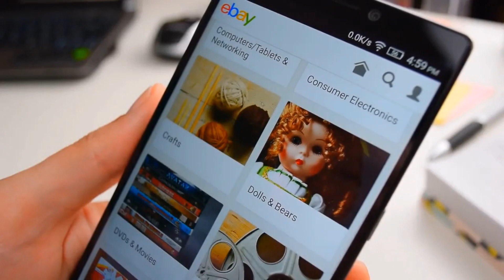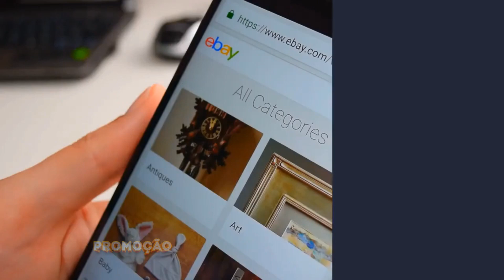LOJAS AMERICANAS PREÇOS DE HOJE OFERTAS DO DIA ACHADOS PARA CASA | CMNASCIMENTO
LOJAS AMERICANAS PREÇOS DE HOJE OFERTAS DO DIA ACHADOS PARA CASA.
🔻🔻 Links Importantes 🔻🔻

Panela de Pressão Rochedo com Cesta 6L PPFE - Inox está com ótimo preço na oferta do dia americanas.
Sofá Retrátil e Reclinavel New Austrália 2,52 Mts Tecido Suede Cinza - Cama InBox está parecendo preço de lojas americanas saldão.
Chaleira de alumínio com revestimento interno de antiaderente 10cm - Paris Cinza Merlin - Tramontina.
Caçarola Turim Vermelho 20cm Tramontina 20261/720 está na lista de ofertas da loja de utilidades.
Omeleteira 20cm Loreto Grafite Aluminio Com Revestimento Antiaderente Tramontina lojas americanas oferta do dia.
Panela Pipoqueira Espagueteira E Caldeirão Paris 3 Em 1 Tramontina 6l.
Torneira De Bancada Arko Em Aço Inox Tramontina na lojas americanas promoção de hoje.
Mesa de Centro Para Sala de Estar Lord Deck Off White - Lyam Decor, Armário Multiuso Limeira Alto 2 Portas Branco - Politorno.
Sofá-cama 3 Lugares Casal Espanha Suede Cinza, Cama Box Conjugado Solteiro Ortobom Union Ortopédica Espuma - 88x188x43cm.
Sofá Cairo 3,52m Retrátil, Reclinável com Molas no Assento e 6 Almofadas Tecido Suede Vermelho - Cama InBox.
Sofá Retrátil e Reclinavel New Austrália 2,52 Mts Tecido Suede Café - Cama InBox, Sofá Retrátil e Reclinavel Taurus 1,87 Mts Tecido Suede VERMELHO - Cama InBox
Frigideira Francesa Antiaderente 22cm Viva Rochedo - Rosa você encontra utilidades para o lar ofertas americanas 2019.
Jogo de panelas aço inox com fundo triplo 5 pç. PERFIL - TRAMONTINA, Jogo de Panelas 5 Peças - Malagueta Brinox - Cereja Brinox.
Frigideira De Alumínio 30cm Paris Tramontina, Conjunto de Panelas em Alumínio 7 Peças 20699/081 - Tramontina.

Pesquisas:

Ofertas da madrugada americanas
Folheto de ofertas americanas
Americanas oferta relampago
Americanas oferta do dia
Lojas americanas ofertas
LOJAS AMERICANAS MOVEIS
LOJAS AMERICANAS
LOJAS AMERICANAS BLACK FRIDAY
BLACK FRIDAY LOJAS AMERICANAS

CMNASCIMENTO